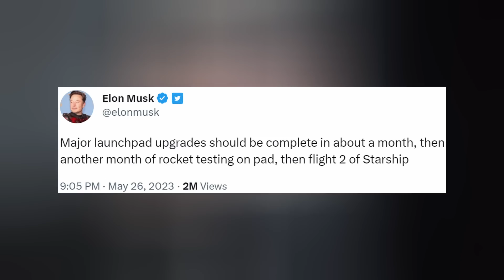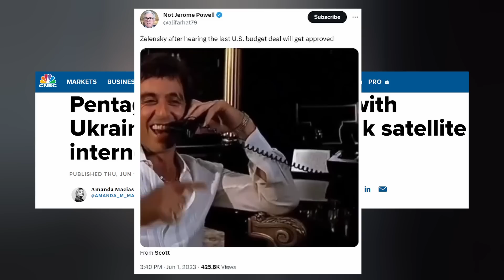Elon Musk Updates Next Starship Launch Date, Peek Behind-The-Scenes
Starship's next launch date slips. Falcon deploys more satellites. Dragon returns to Earth. And we finish with today's honorable mention. Ep 380

THUMBNAIL: SpaceX

TIMESTAMPS:
Intro: 0:00
Starship: 0:19
Falcon: 2:48
Dragon: 3:05
Starlink: 3:36
Honorable Mention: 4:11